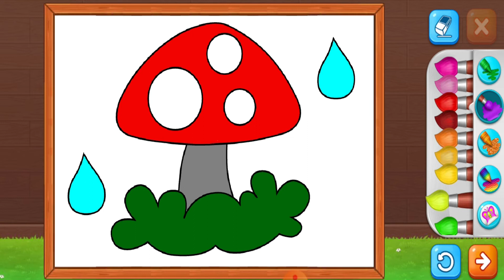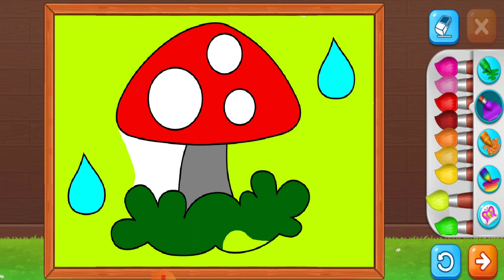belajar mewarnai Rumah jamur | belajar menggambar dan mewarnai untuk anak anak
hy teman teman jumpa lagi bersama TamTamKidsTV kali ini kita akan belajar mewarnai rumah jamur sederhana yang bagus